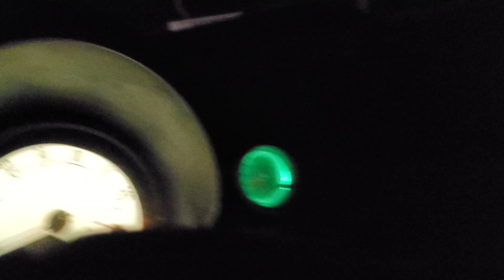「こんばんは。２回目だね」似た場所でニホンアナグマに遭遇。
３月15日の帰宅時にも出会った日本穴熊です。
今回も帰宅時に前回の場所に近いところで遭遇しました。
以前から居る事は分かっていましたが、この時期になると毎年よく出会います。
恋の季節で出会いを求めて徘徊しているのでしょうか。